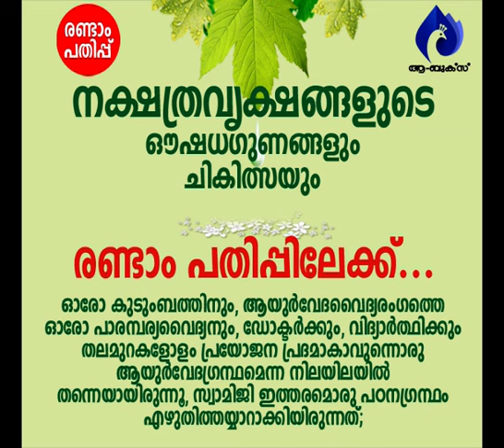ആചാരങ്ങള്‍ക്കിടയിലെ ഭീകരപ്രവര്‍ത്തനങ്ങള്‍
ആമുഖം: അനന്തസമാധിയെ പുല്‍കിയ പൂജ്യശ്രീ ആചാര്യസ്വാമികള്‍ നിര്‍മ്മലാനന്ദഗിരി മഹരാജ് ഗുരുകൃപയാല്‍ അനുവദിച്ചുതന്നിരുന്ന 'ഗുരുശിഷ്യസംവാദ'ങ്ങളുടെ ഇരുന്നൂറ്റിയെമ്പത്തിയഞ്ചാം ഭാഗം.